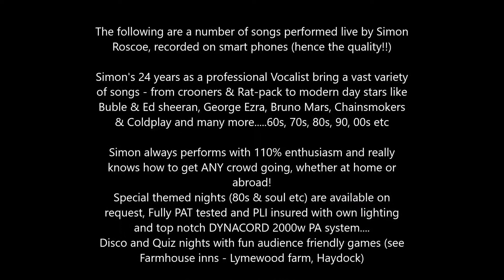Simon Roscoe To book this act or visit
Excellent vocal entertainer with a great stage presence and a vast and varied set list.

With a vast artiste roster and many years’ experience within the industry, we are able to offer help and advice on booking exactly the entertainment required. And as members of the Agent’s Association (GB) we have contacts across the whole of the UK, giving us and our clients an unparalleled level of choice in entertainment services.

Direct Dial – 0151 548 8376
Local Rate – 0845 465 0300
Category
Entertainment
Category
Entertainment
Category
Entertainment
Category
Entertainment